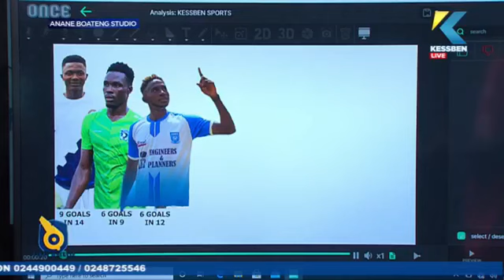betPAWA GHANA LEAGUE : Newton Lartey previews the weekend matches on Kessben Sports 04/02/23